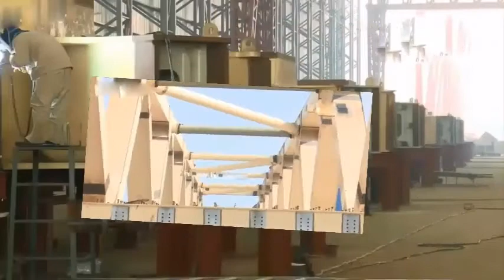পদ্মা সেতুর সর্বশেষ কাজের অবস্থা !!! The latest work of the Padma Bridge